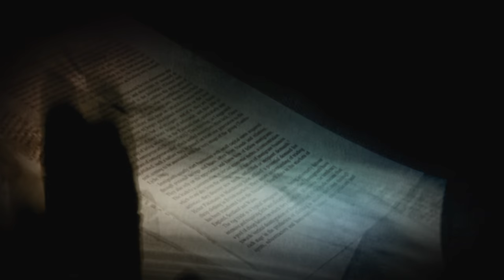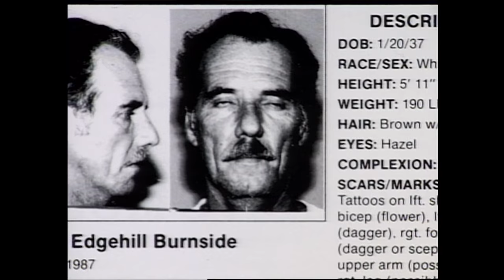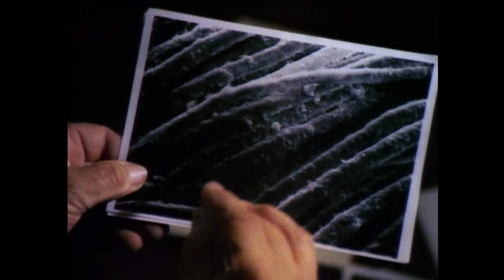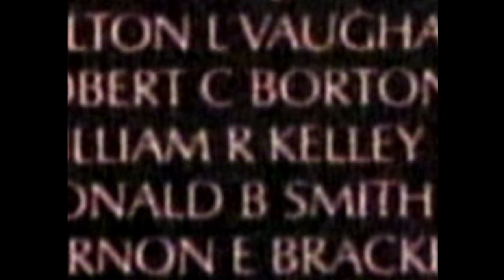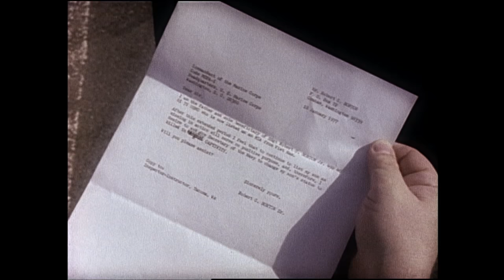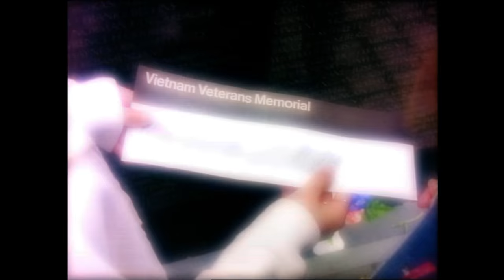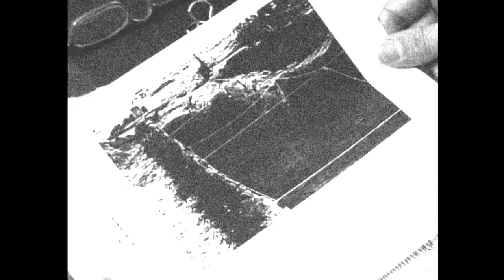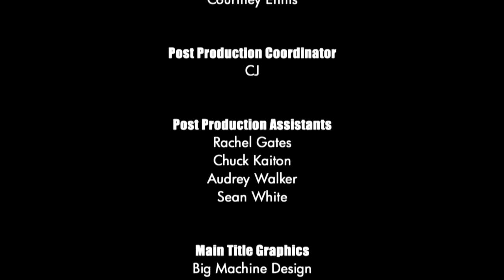Unsolved Mysteries with Dennis Farina - Season 1, Episode 21 - Full Episode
This episode includes: Til Death Do Us Part, Shroud of Turin, Is Borton Back? (Pts. 1 & 2), Burning Bed, and G.I. Dad.